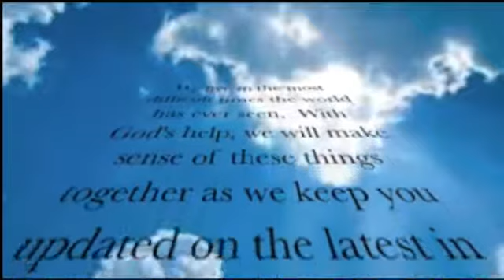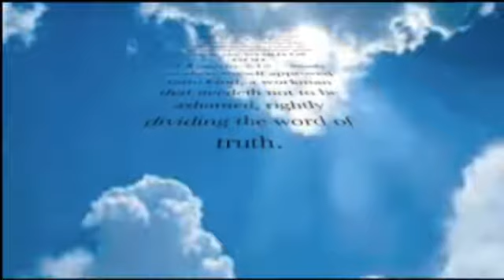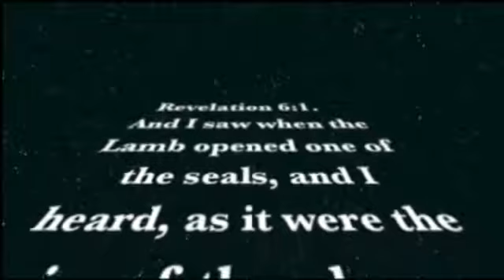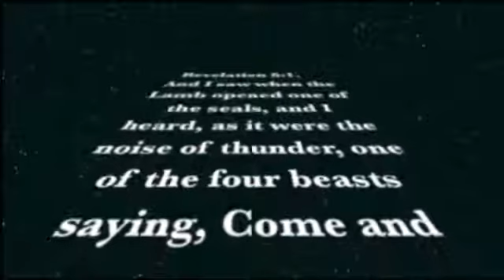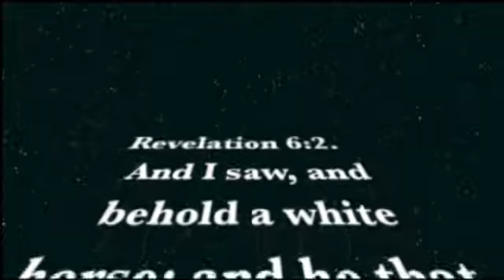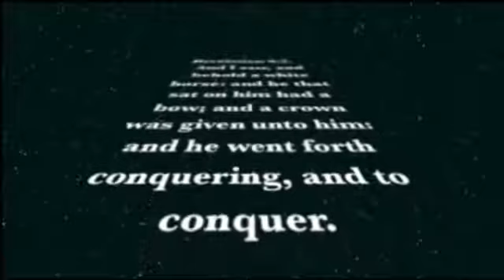lisa 11 29 0